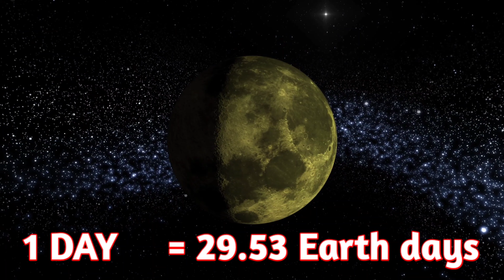MOON | நிலா | LUNAR